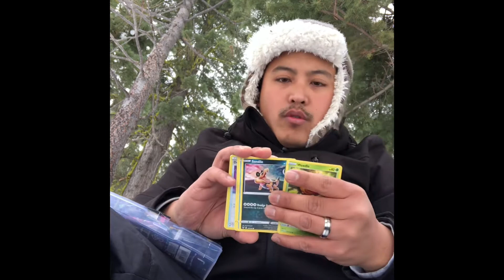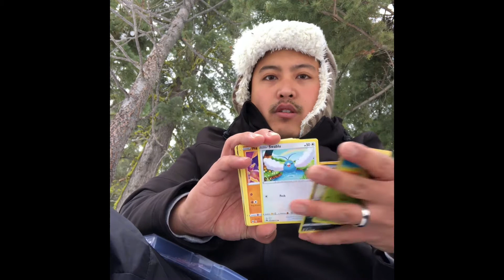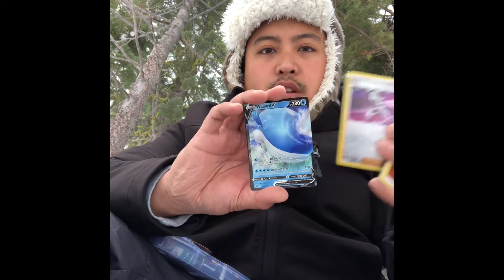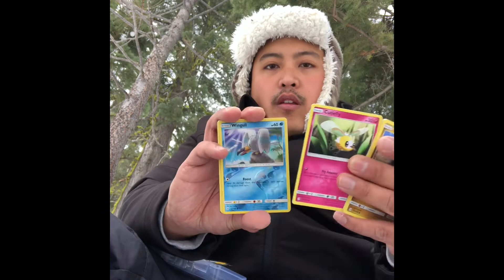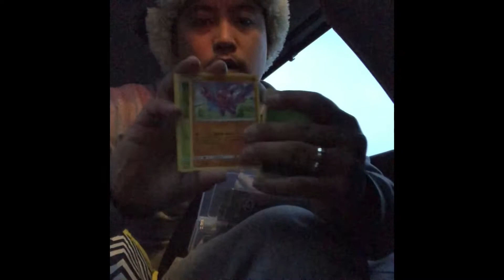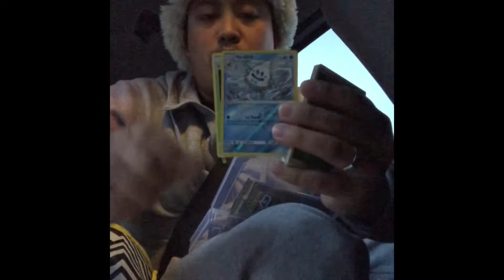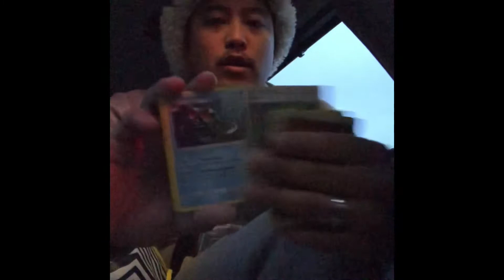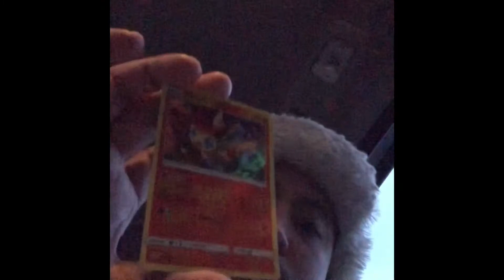Pokémon at the snow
Poke breaks at the snow and small wipe out at the end of nephew but stood up like a boss.